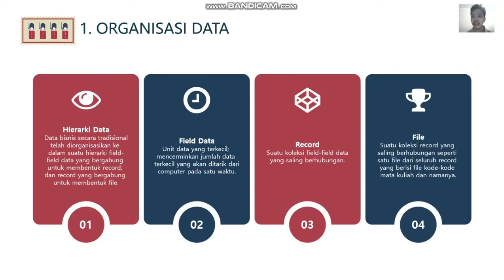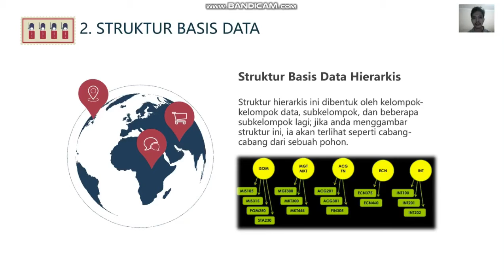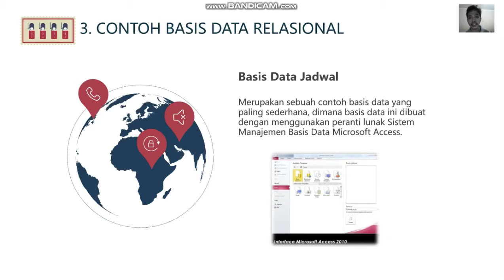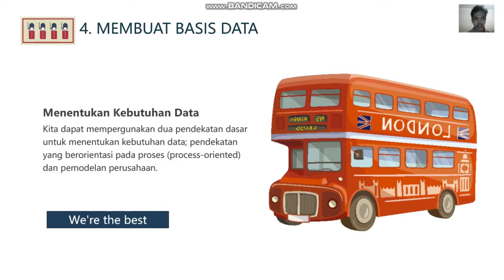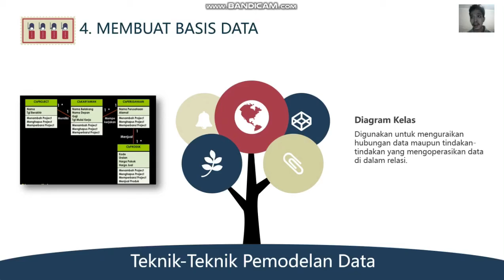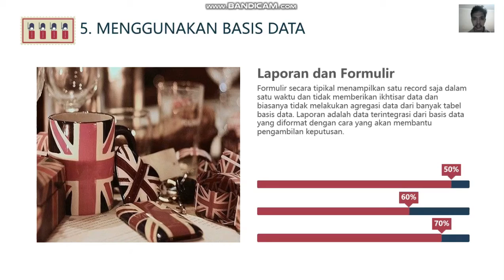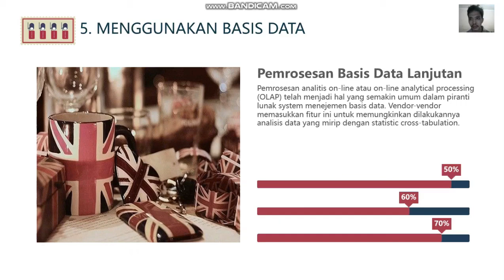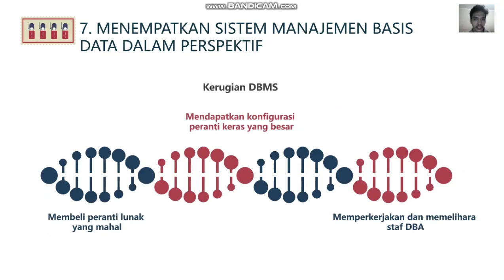BAB 6. SISTEM MANAJEMEN BASIS DATA-SIM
Manajemen sumber daya data, yaitu sebuah aktivitas manajerial yang mengaplikasikan teknologi sistem informasi seperti manajemen database, gudang data, dan alat manajemen data lainnya dalam tugas untuk mengelola sumber daya data organisasi agar dapat memenuhi kebutuhan informasi pihak-pihak yang berkepentingan dengan bisnis mereka. Struktur basis data adalah cara data diorganisasi agar pemrosesan data menjadi lebih efisien. Struktur ini kemudian diimplementasikan melalui suatu sistem manajemen basis data.

Sistem manajemen basis data (DBMS) adalah suatu peranti lunak yang menyimpan struktur basis data, data itu sendiri , hubungan di antara data di dalam basis data, nama￾nama formulir, jenis-jenis data, angka di belakang desimal, jumlah karakter, nilai-nilai default, dan seluruh uraian field lainnya.

Keuntungan DBMS :
a. Kepraktisan DBMS menyediakan media penyimpan permanen yang berukuran kecil
b. Kecepatan.
c. Mengambil data secara cepat, praktis
d. Meningkatkan keamaanan data
e. Mengurangi kejemuan
f. Update to date
g. Memudahkan pengguna dalam menggali informasi dari kumpulan data
h. Mengurangi duplikasi data atau data redundancy
i. Meningkatkan keamanan data
j. Memudahkan pengguna dalam menggali informasi dari kumpulan data
k. Meningkatkan pemeliharaan data melalui independensi data

Kelemahan-kelemahan DBMS antara lain:
a. Biaya Kebutuhan untuk medapatkan perangkat lunak dan perangkat keras yang tepat
cukup mahal
b. Mempekerjakan dan mempertahankan DBA
c. Sangat kompleks.
d. Memerlukan suatu skill tertentu untuk bisa melakukan administrasi dan manajemen database agar dapat diperolehh struktur dan relasi data yang optimal.
e. Memerlukan kapasitas penyimpanan baik eksternal disc maupun internal memory agar
DBMS dapat bekerja cepat dan efisien.
f. Kebutuhan akan sumber daya resources biasanya cukup tinggi.